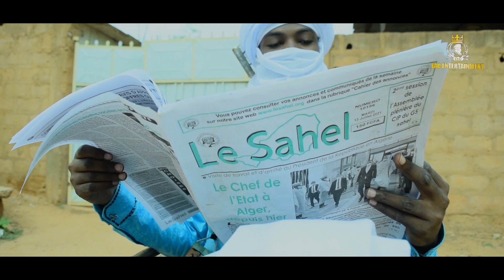venu du désert (clip Officiel 2021)